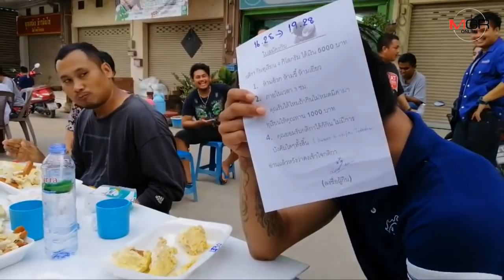พ่อค้าทุเรียนบ่อวิน โต้ดราม่า เผยบอกกฎกติกาก่อนรับคำท้ากินทุเรียน มีค่าปอก 1,000บาท จริง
ศูนย์ข่าวศรีราชา- พ่อค้าทุเรียนบ่อวินโต้กระแสดราม่า หลังเพจดัง แฉพฤติกรรมกลโกงค่าปอก 1,000 บาท เผยมีค่าปลอก1000 บาทจริงแต่แจ้งผู้ร่วมสนุกก่อนรับคำท้า วันนี้แก้ปัญหาพิมพ์เป็นเอกสารเซ็นรับรองให้ชัดเจน เผยไม่เคยหลอกลวง ทำด้วยใจล้วน ๆ